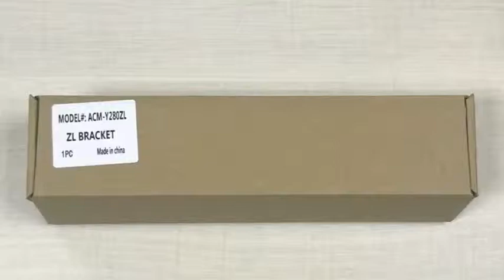ACM Y280ZL ZL Brackets for 280kg Mag Lock Made of Aluminum Alloy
Finished for Shell::Anodized aluminum
Opening Mode::90 Degree Door
Application:Inner open wooden door, narrow box door, metal door
Keywords:ZL Type Bracket, Electric Magnetic Door lock Bracket